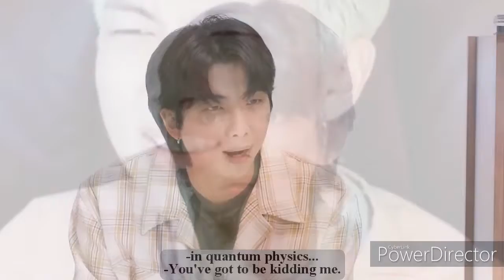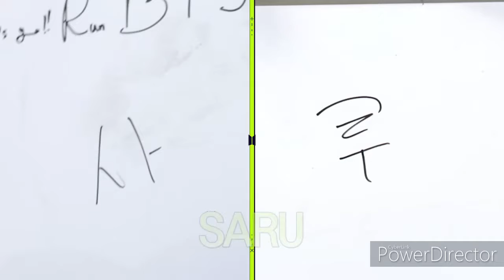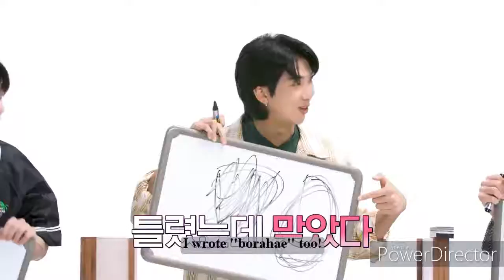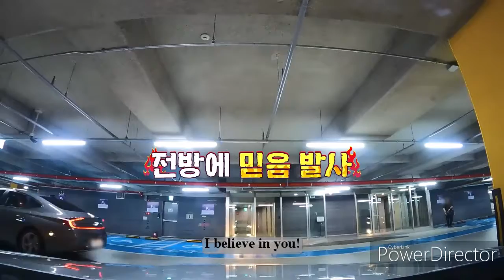Run BTS is back with more chaoticness